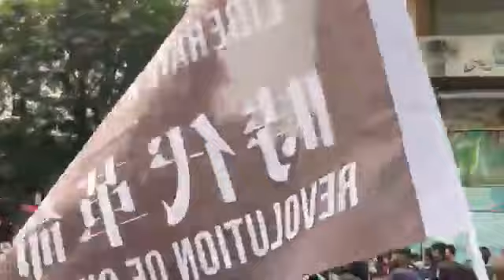2020年元旦大遊行2 英皇道天后站外圍